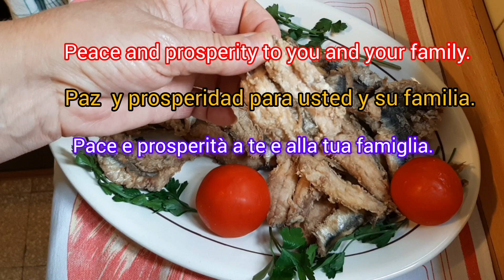I have never had such a delicious dinner! ❗Everyone will want a quick and economical recipe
Tell me from which city and country you are watching me.
Look at it carefully so as not to miss the details.

recipe 1
ingredients
fettuccine 150 g
prawns 400 g
tomato sauce 200 ml
Salt and pepper to taste
Cook the pasta as written on the package.
recipe 2
ingredients
anchovies 300 g
flour 100 g
1 liter frying oil
rosemary 1 sprig

Enjoy your meal! Peace and prosperity to you and your families!

receta 1
ingredientes
fetuccini 150 g
gambas 400 gr
salsa de tomate 200ml
Sal y pimienta para probar
Cocine la pasta como está escrito en el paquete.
receta 2
ingredientes
anchoas 300 g
harina 100 gramos
1 litro de aceite para freír
romero 1 ramita

¡Disfrute de su comida! ¡Paz y prosperidad para ustedes y sus familias!

ricetta 1
ingredienti
fettuccine 150 g
gamberi 400 gr
salsa di pomodoro 200ml
Sale e pepe a piacere
Cuocete la pasta come scritto sulla confezione.
ricetta 2
ingredienti
acciughe 300 g
farina 100 g
1 litro di olio per friggere
rosmarino 1 rametto

Buon appetito! Pace e prosperità a voi e alle vostre famiglie!

receita 1
ingredientes
fettuccine 150g
camarões 400g
molho de tomate 200 ml
Sal e pimenta a gosto
Cozinhe o macarrão conforme escrito na embalagem.
receita 2
ingredientes
anchovas 300 g
farinha 100g
1 litro de óleo para fritar
alecrim 1 raminho

Desfrute de sua refeição! Paz e prosperidade para você e sua família!

Rezept 1
Zutaten
Fettuccine 150 g
Garnelen 400 g
Tomatensauce 200 ml
Kochen Sie die Nudeln wie auf der Packung angegeben.
Rezept 2
Zutaten
Sardellen 300 g
Mehl 100 g
1 Liter Frittieröl
Rosmarin 1 Zweig

Guten Appetit! Frieden und Wohlstand für Sie und Ihre Familien!

рецепт 1
ингредиенты
феттучини 150 г
креветки 400 г
томатный соус 200 мл
Соль и перец для вкуса
Сварите макароны, как написано на упаковке.
рецепт 2
ингредиенты
анчоусы 300 г
мука 100 г
1 литр масла для жарки
розмарин 1 веточка

Приятного аппетита! Мира и процветания вам и вашим семьям!

وصفة 1
مكونات
فيتوتشيني 150 جرام
روبيان 400 جرام
صلصة الطماطم 200 مل
الملح والفلفل حسب الذوق
قومي بطهي المعكرونة كما هو مكتوب على العبوة.
وصفة 2
مكونات
الأنشوجة 300 جم
دقيق 100 جرام
1 لتر زيت قلي
إكليل الجبل 1 غصن

أتمنى لك وجبة شهية! السلام والازدهار لكم ولعائلاتكم!

شكرا لمشاهدة الفيديو.